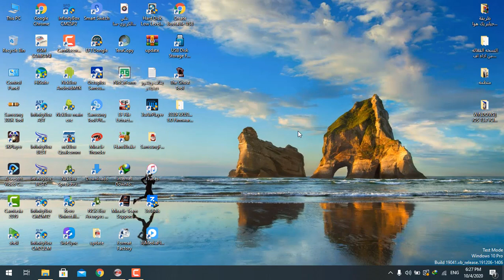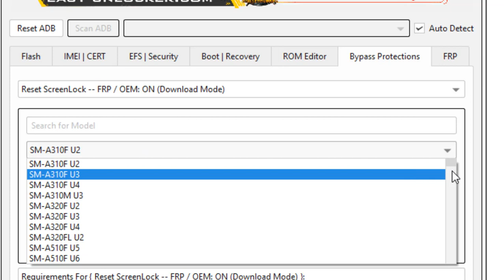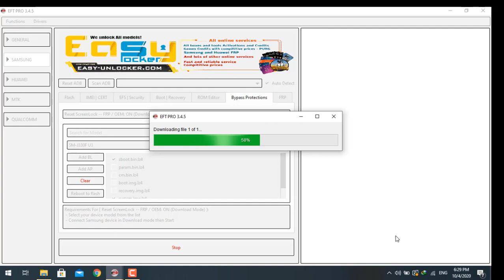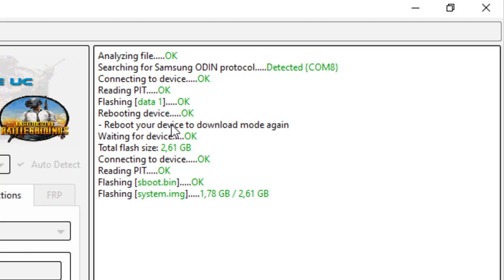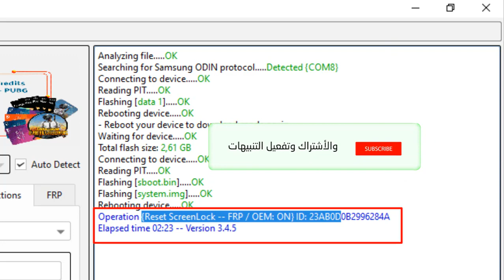Bypass or Reset Screen Lock J3Pro J330F 8.0.0 U3 FRP:ON OEM:ON without loss Data with EFT Pro Dongle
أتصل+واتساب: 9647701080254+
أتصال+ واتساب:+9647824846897